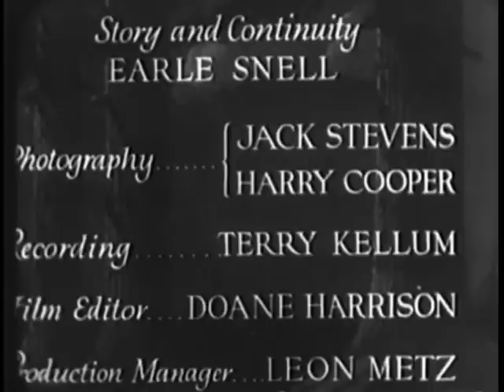On Your Guard (1933) CRIME DRAMA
Stars: Richard Talmadge, Dorothy Burgess, Bobby Nelson
 Director: George Crone

 An ex-con makes for a backwoods town intending to rob the bank, and becomes involved in protecting three orphans from land swindlers instead.